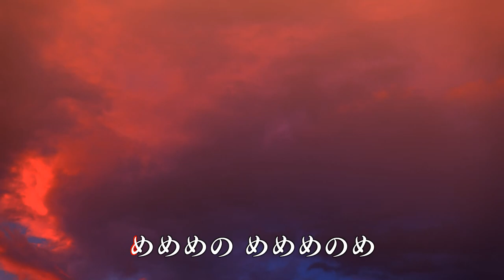めめめ音頭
は、映画『めめめのくらげ』の監督、村上隆が作詞作曲した、
へんてこな音頭だよ。
かわいいキャラクター達と一緒に、
みんなで「めめめ音頭」を踊ろうね♪ヽ('∀') メ('∀')メ('∀')ノ♪
めめめ〜の めめめのめ〜♪

映画『めめめのくらげ』は2013年4月26日(金)より、
TOHOシネマズ六本木ヒ­ルズ他全国ロードショー。

'The Jellyfish Ondo Dance' is an oddball song and dance for the movie 'Jellyfish Eyes',
with words and music by director Takashi Murakami.
Join the film's cute characters and dance along to the 'Jellyfish Ondo Dance' ♪ヽ('∀') メ('∀')メ('∀')ノ♪
Eyes Eyes Eyes, Jellyfish Eyes♪

The feature film 'Jellyfish Eyes' opens on April 26, 2013 at TOHO CINEMAS Roppongi Hills and other locations.

■クレジット
企画・原案・監修 ・EP：村上隆 (カイカイキキ)
演出・絵コンテ：森江康太 (トランジスタ・スタジオ)
アニメーションプロデューサー：宮下善成 (トランジスタ・スタジオ)
キャラクターデザイン：TNSK
振り付け：振付稼業air:man
編集：李英美
モーションキャプチャーアクター：KYO-KA
アニメーション制作：トランジスタ・スタジオ

編曲：CHRYSANTHEMUM BRIDGE
音楽プロデューサー：稲葉貢一 (TOY'S FACTORY)
歌：松本拓海, 矢部光祐, 橋本智哉, 小野伶広, 佐藤斗逢
　　毛利恋子, 小泉颯野, 堀口果鈴, 吉岡愛実, 藤井杏奈
作曲と録音のお手伝い：中川孝, 大門まき
録音のお手伝い：塩崎遵
歌の収録スタジオ：スタジオシャーマニカ
歌から楽曲への変換：メロウトーンミュージック
仕上げの録音スタジオ：アーティストゥリー・メディア
ミキサー：佐藤忠治, C.A.S. (アーティストゥリー・メディア）
サウンドエディター：高野寿夫 (アーティストゥリー・メディア)

マネジメント：渡辺直翔 (カイカイキキ)
製作：カイカイキキ

■Credits

Original Concept, Director, EP: Takashi Murakami (Kaikai Kiki)
Key Animation, Storyboards: Kohta Morie (Transistor Studio)
Animation Producer: Yoshinari Miyashita (Transistor Studio)
Character Design: TNSK
Choreography: Furitsuke Kagyou air: man
Editor: Hidemi Li
Motion Capture Actress: KYO-KA
Animation Production: Transistor Studio

Arrangement: CHRYSANTHEMUM BRIDGE
Music Producer: Koichi Inaba (TOY'S FACTORY)

Song:
Takumi Matsumoto, Kosuke Yabe, Tomoya Hashimoto, Rento Ono, Toa Sato
Koko Mori, Sono Koizumi, Karin Horiguchi, Manami Yoshioka, Anna Fujii
Composition and recording support: Takashi Nakagawa, Maki Daimon
Recording Support: Jun Shiozaki
Recording Studio: Studio Shamanika
Sheet Music Transcription: mellowtone music
Post Production Recording Studio: ArtistreeMedia
Mixing: Tadaharu Sato, C.A.S. (ArtistreeMedia）
Sound Editor: Hisao Takano (ArtistreeMedia)

Management: Naoka Watanabe (Kaikai Kiki)
Production: Kaikai Kiki Co., Ltd.